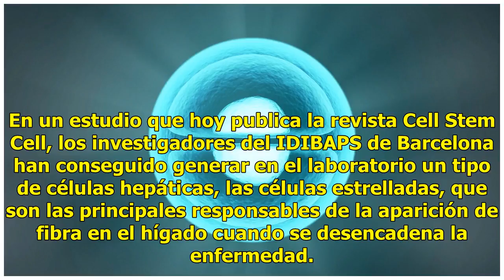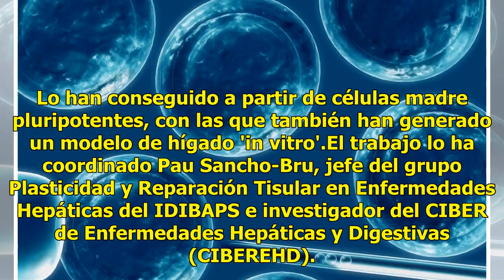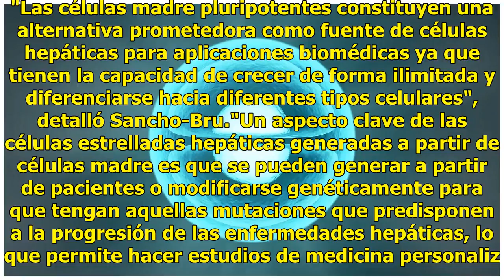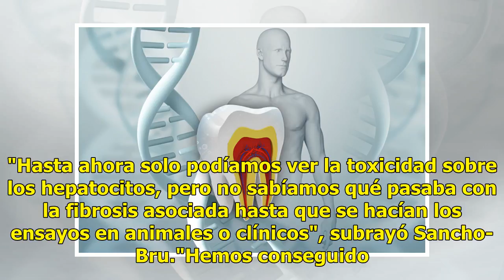Crean hígado con células madre para fines investigativos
Investigadores españoles han generado en laboratorio células hepáticas a partir de células madre humanas con las que han hecho un hígado 'in vitro' para estudiar enfermedades hepáticas y la toxicidad de fármacos a largo plazo. En un estudio que hoy publica la revista Cell Stem Cell, los investigador...